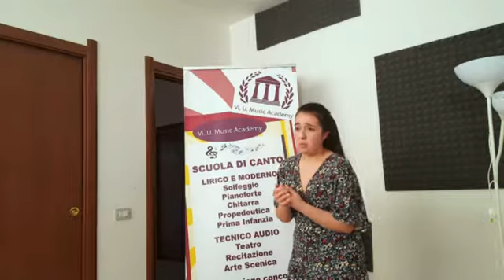Lascia ch'io pianga Haendel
soprano Chiara Irde